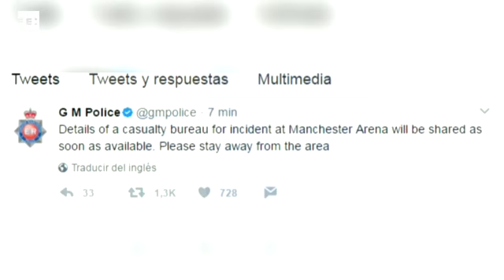Varios muertos en un estadio de Manchester donde actuaba Ariana Grande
Londres, 23 may (EFE).- La Policía ha confirmado que hay varios muertos tras escucharse hoy dos grandes explosiones, cuya causa aún se desconoce, junto al estadio Manchester Arena, en el norte de Inglaterra, donde actuaba Ariana Grande.
Según han informado las fuerzas de seguridad de Manchester, se ha evacuado la zona mientras se investigan las causas de las explosiones, que fueron advertidas por asistentes al espectáculo.
Algunas de las personas que estaban en el concierto han colgado en la red vídeos donde se ve a la gente huyendo de la zona y gritando cuando terminaba el evento, sobre las 21.30 GMT.
Los servicios de emergencia junto con numerosas ambulancias se han desplazado a los alrededores del estadio, donde se concentraban unas 20.000 personas.
Los servicios de trenes han sido suspendidos en la estación Victoria en Manchester, que está junto al estadio, y todas las líneas han sido cortadas tras el suceso.
Imágenes de la cuenta twitter de la polícia de Manchester y de la tuitera @hannawwh.